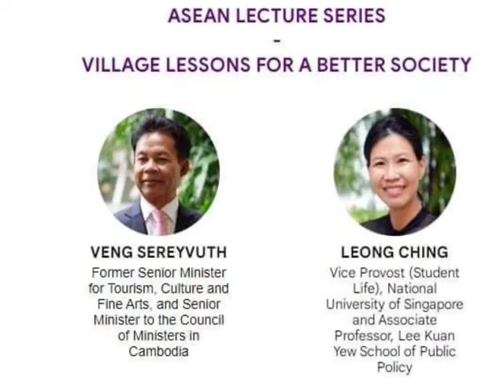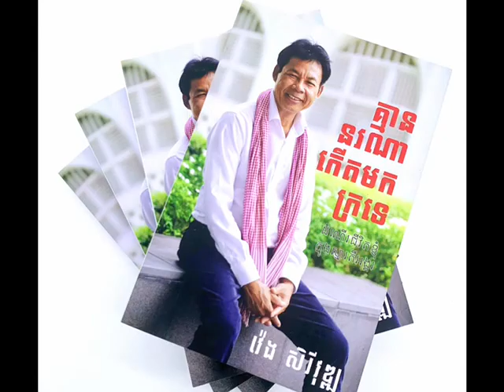លោកគ្រូ វ៉េង សិរីវុឌ្ឍ ចូលកម្មវិធីជាវាគ្មិនកិត្តិយសនៅសាលា គោលនយោបាយសាធារណៈ លី ក្វាន់យូ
In one of the most extraordinary stories ever told, No One Born Poor poignantly captures the inconceivable life of Veng Sereyvuth. From a village boy in Prey Veng in Cambodia, a cyclo driver, a prisoner and a refugee, to becoming a politician, a Cabinet Minister in the Cambodian Government and a pioneer in education today – all in the span of 30 years – this striking autobiography of Veng Sereyvuth is an epitome of the indefatigable human spirit.